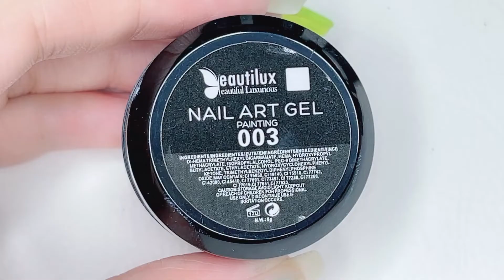Halloween Little Devil Nail Design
Halloween Little Devil Nail Design By Beautilux
Need some Halloween Nail ? Today i will share a nail art for Halloween . Although Halloween is more than a month away, we can learn how to make a Halloween nail in advance .
Beautilux Crystal 4D Gel
Beautilux Luminous Gel Nail Polish